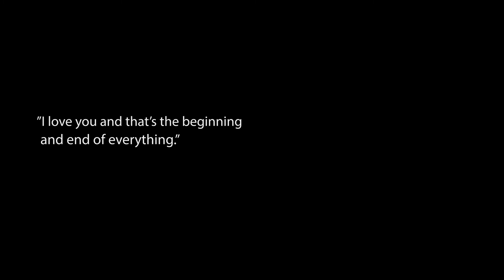HISYAM & AMALINA PRE WEDDING